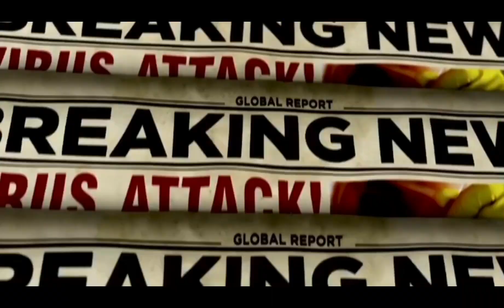UP, Meerut Monkeys run away with COVID-19 test samples,locals fear spread of infection,Sign Language